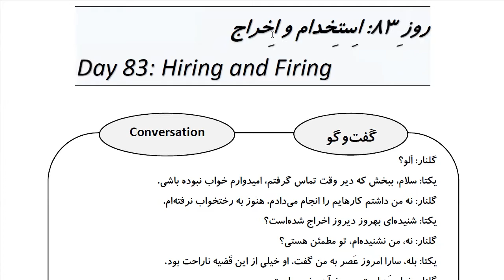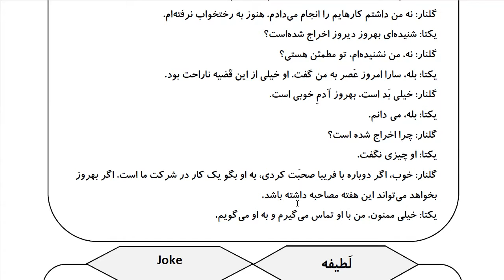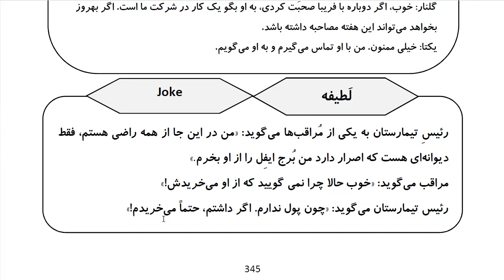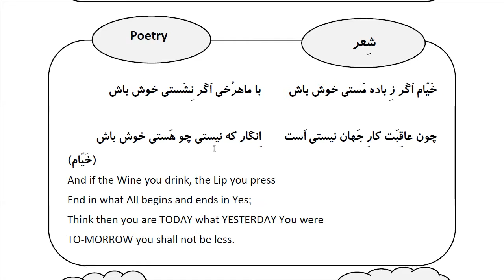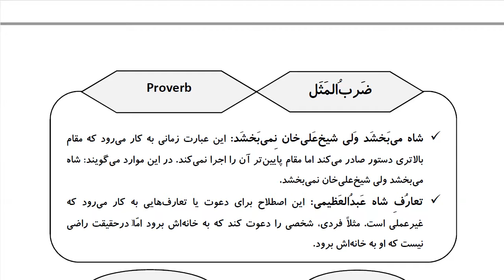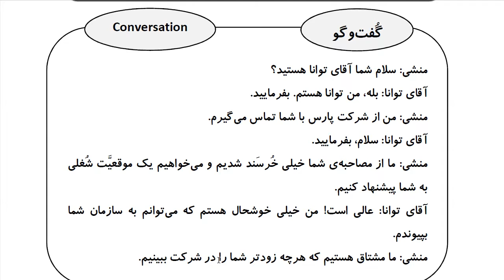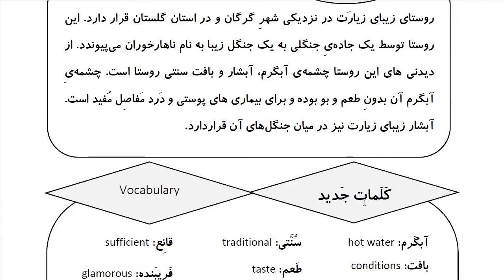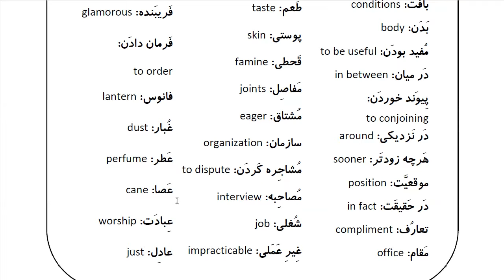Learn Farsi in 100 Days: Day 83: Hiring and Firing استخدام و اخراج